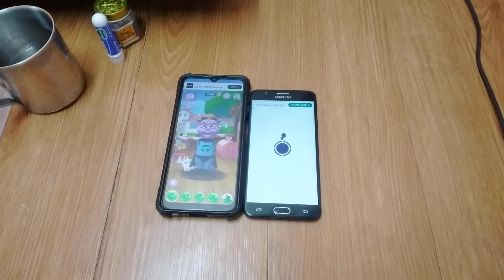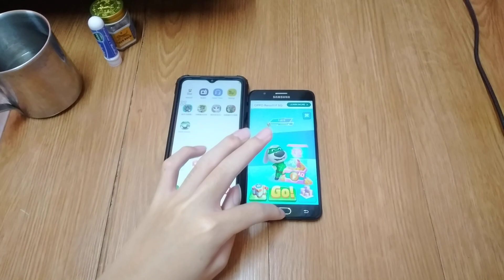My Talking Tom 2 & Talking Tom Hero Dash Echo 24791